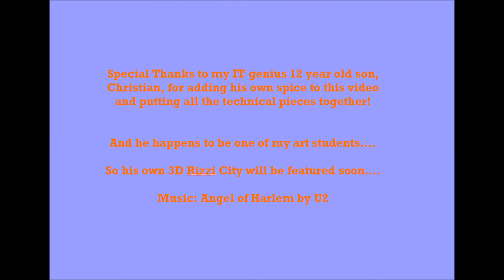James Rizzi-Inspired 3D Skyscraper Project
This is for my Middle School class. This can be modified for older or younger students and depending on different needs of the classroom.  1:19 should say "Painted" with Watercolor - not Printed.

You're welcome to leave comments or questions regarding the lessons. Please don't leave comments about the quality of the video. I'm well aware of its quirks. Yes, the first couple of slides go by too fast. And in my artistic desire to frame things correctly, turning my iPad around - thus creating Vertical Videos. I'm all about the artistic side of things - not so much the technical side. That's where my son came in.